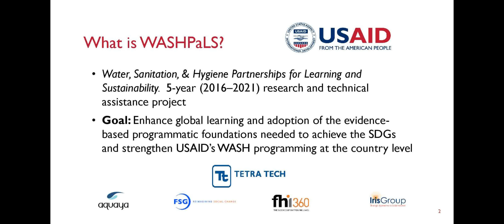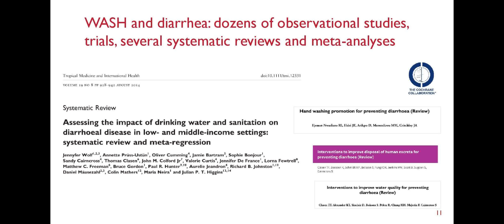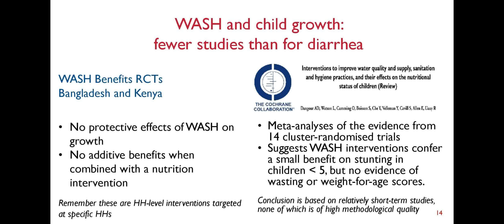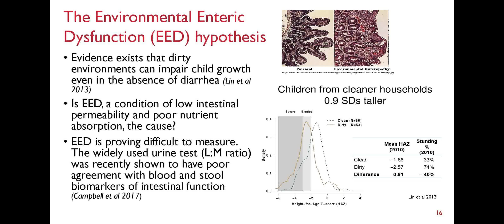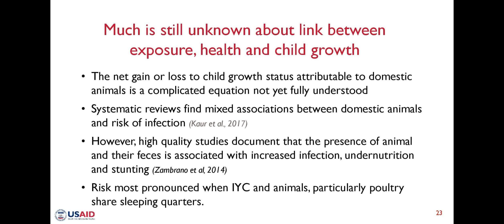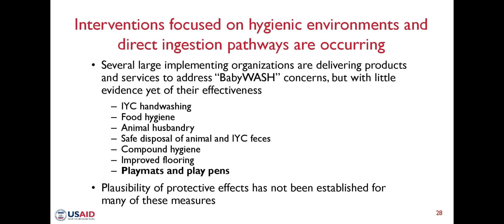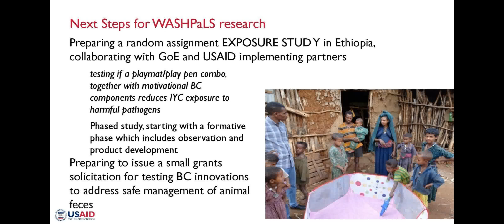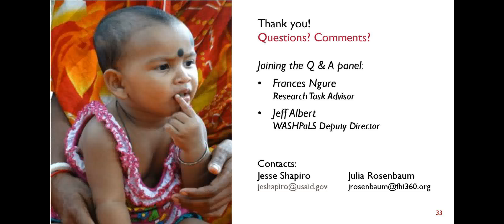Webinar: Toward a Hygienic Environment for Infants and Young Children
The United States Agency for International development (USAID) is holding a webinar to discuss findings from the recent report, "Toward a Hygienic Environment for Infants and Young Children: A Review of the Literature."

USAID recently completed this review of the scientific and grey literature to capture the state of knowledge of the health risks to infants and young children from fecal exposure in their home environments, focusing on historically underemphasized sources and transmission pathways not disrupted by the traditional suite of WASH measures.

The review is complemented by an array of interviews with researchers and practitioners and includes two central findings: (1) domestic animal excreta may be a significant source of risk; and (2) direct ingestion of pathogens via eating feces, dirt (geophagy) and/or mouthing behaviors represent important paths of transmission. Technological and behavioral measures that reduce exposure to excreta in play spaces are of growing interest for the protection of infant and child health.

In this webinar, Julia Rosenbaum, along with Francis Ngure and Jeff Albert will present highlights from the desk review, share key lessons for implementers, and share the project’s next steps in this area.